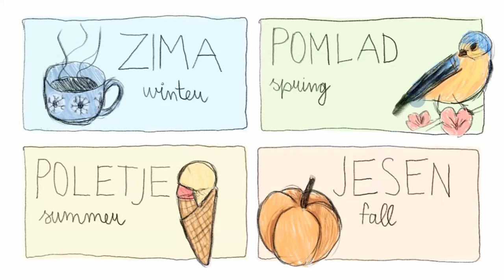Learn Slovene: Seasons